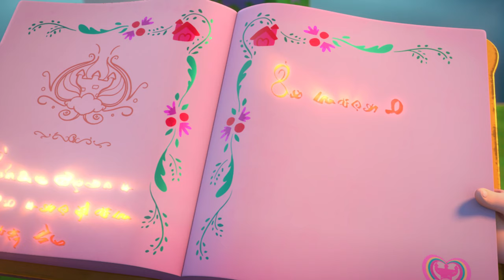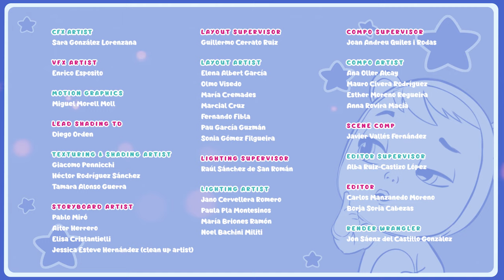🌈📖 Storyland, berättelsernas värld. Del 1 📖🌈 CRY BABIES 🌈 MAGIC TEARS 💧 VIDEOS FÖR BARN PÅ SVENSKA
🌈📖 Lady hittar en röd mantel och Tinas boll indikerar att de måste gå till Regnbågssjön, för att lämna tillbaka manteln till dess ägare. Väl där möter Cry Babies Sidney, väktare och beskyddare av regnbågen och alla dess berättelser. Sidney ger dem en bok som för dem till en ny värld: Storyland, en värld av berättelser! Kommer de att hitta ägaren av den röda manteln i den här nya världen? 📖🌈